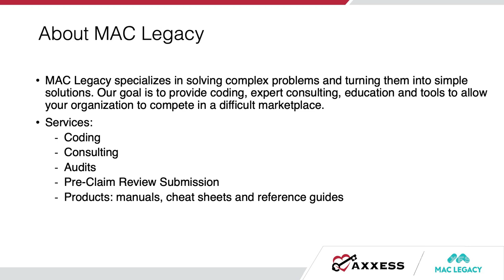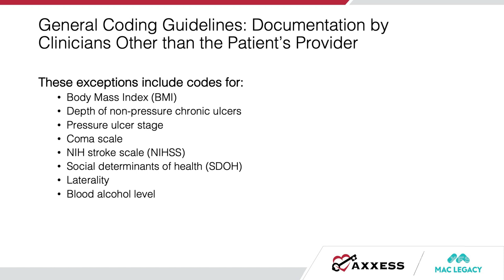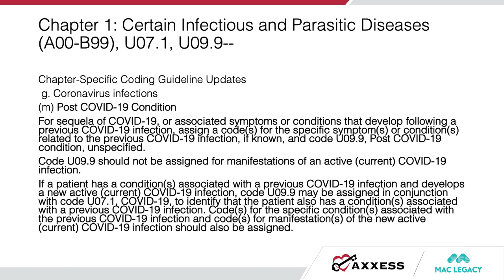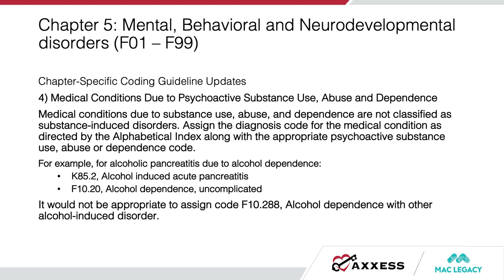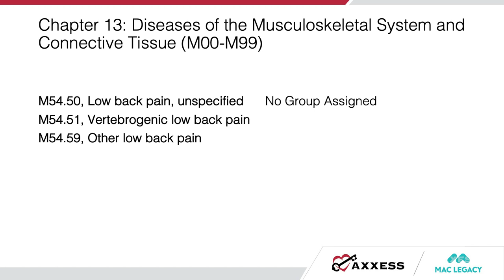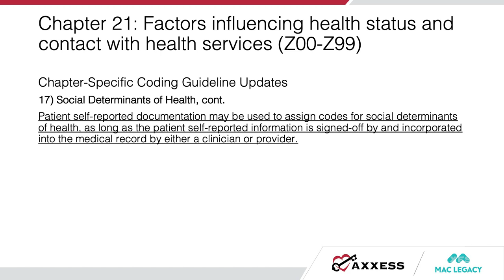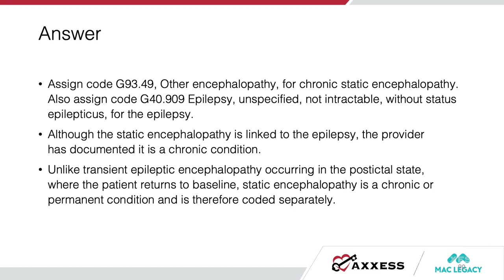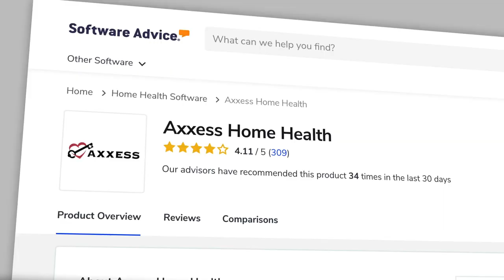Axxess | Improve Home Health Outcomes with Coding Updates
Stay ahead of coding changes by watching this video on important Medicare regulations and best practices from home health industry experts Nanette Minton, RN, CHPCA, HCS-D, HCS-H, and Mike Carr, PT COS-C.

Get prepared for 2022 with:
 - Important updates to the ICD-10-CM FY 2022 code set
 - Details from the FY 2022 Official Coding Guidelines
 - Potential changes to comorbidity adjustments and functional impairments

Watch a demo to see why 9,000+ organizations trust Axxess software

Visit the Axxess Resource Center for post-acute care expert tips and best practices

Read our blog for insights on issues affecting the home health, home care and hospice industry

Get answers to frequently asked questions in the Axxess User Community: htps://community.axxess.com/